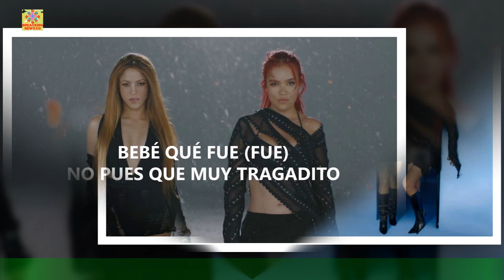Un himno contra los ex: Karol G y Shakira, canción que le tira duro a los manes perrosCo4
Un himno contra los ex: Karol G y Shakira,  canción que le tira duro a los manes perros
La colaboración entre la barranquillera Shakira y la cantante de música urbana Karol G se conoció recientemente,y parece que ahora manda la parada en la música latina. «TQG», una de las canciones más celebradas por los seguidores, está incluida en el nuevo trabajo discográfico de la cantante colombiana, «Mañana será bonito».